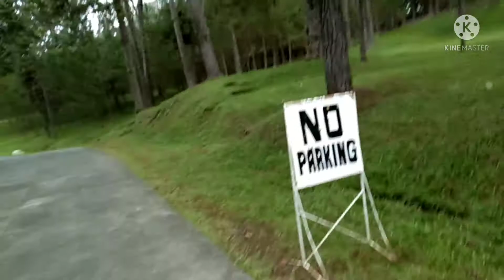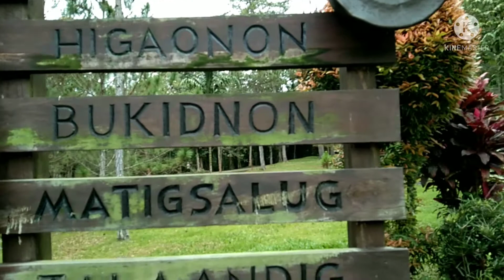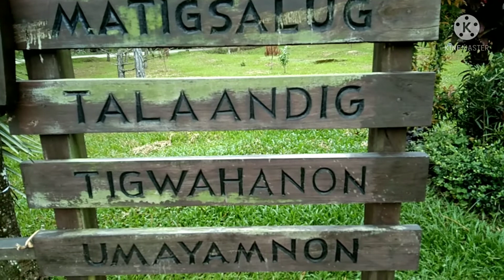GIANT CHRISTMAS TREE,,,# Christmas is in the Air,,,Malaybalay City BUKIDNON...